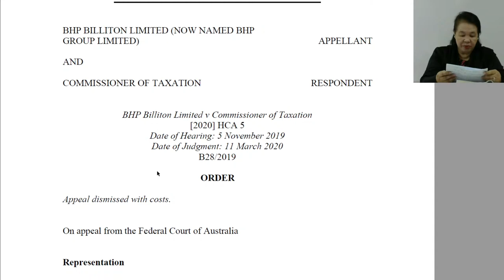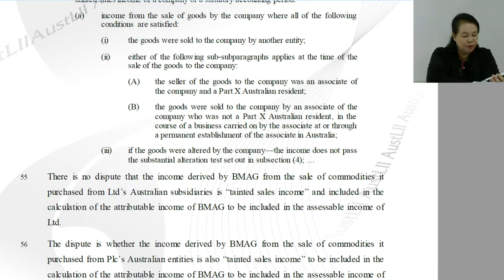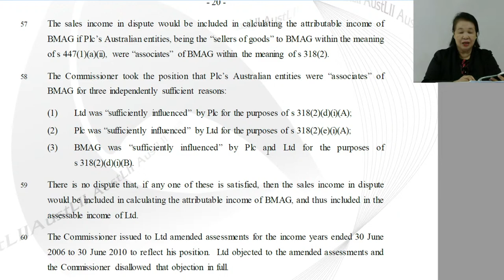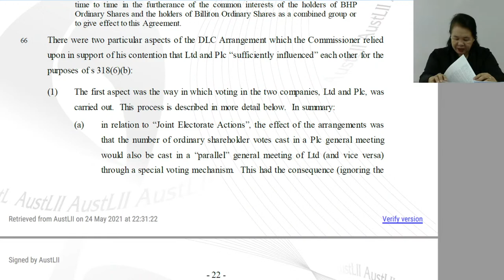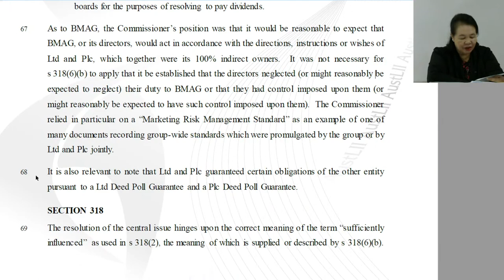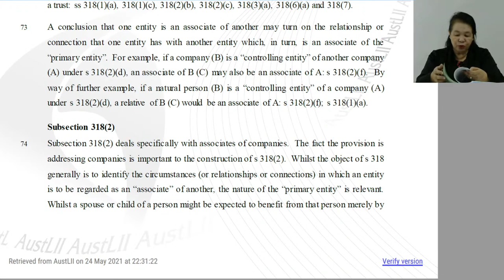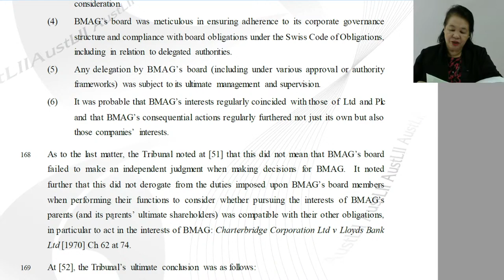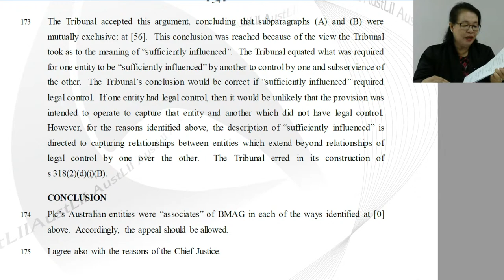Transfer Pricing Issues Involving IP Company and Case of BHP Billiton and Commissioner of Taxation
Transfer Pricing Issues Involving IP Company and Case of BHP Billiton Limited and Commissioner of Taxation